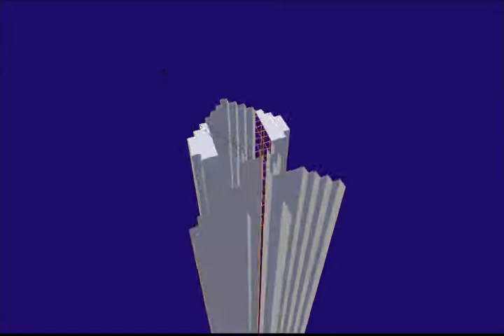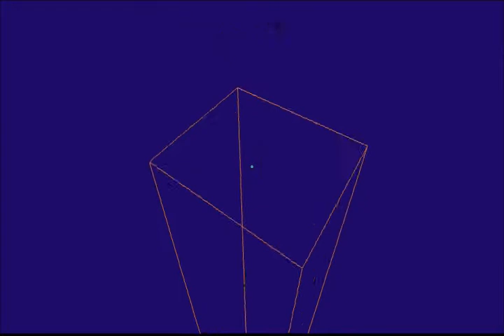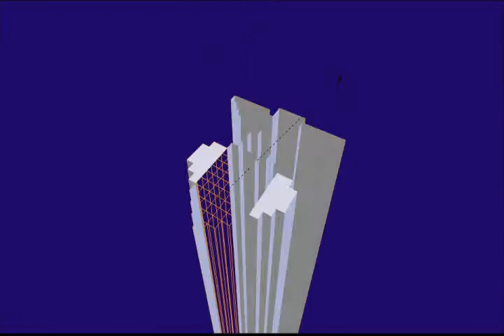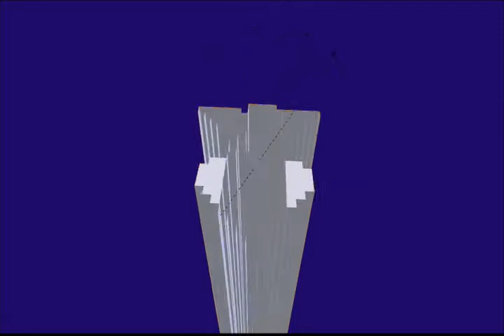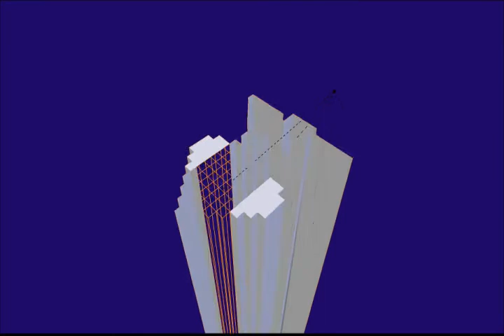█▬█ █ ▀█▀ Simio Sakrecoer - Quasi Lucid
This track is a dedication to Lucy And Cassy. 2 of the 3 best DJ's in Stockholm. It was made an evening where they were DJ'ing back to back. Unfortunatley that night i ran out of CD-R... Neverthe less here it is now :) The video is made entirely using and it's kickass video sequencer! Blender3d is a free opensource software.